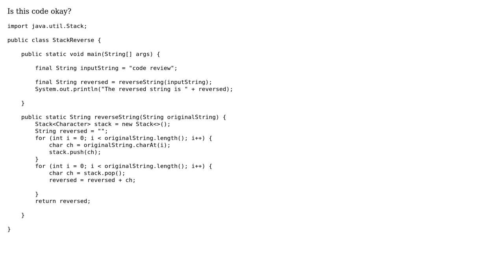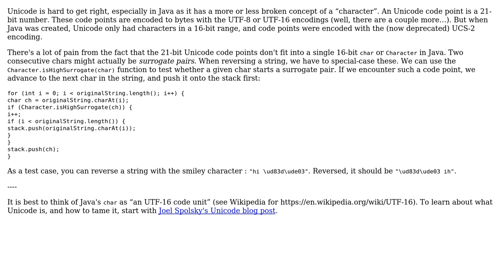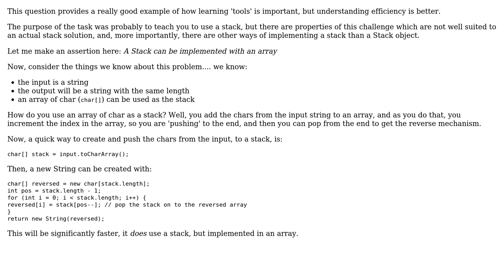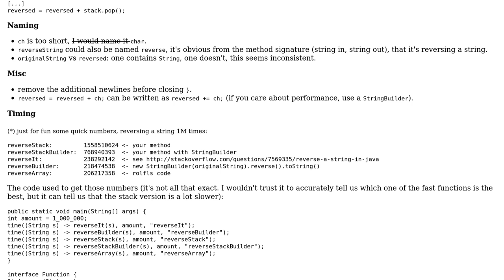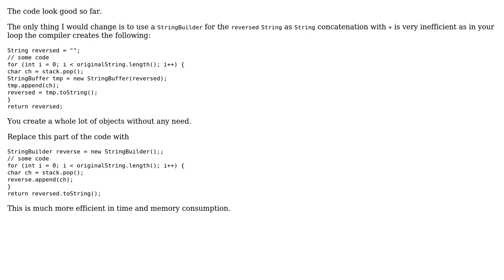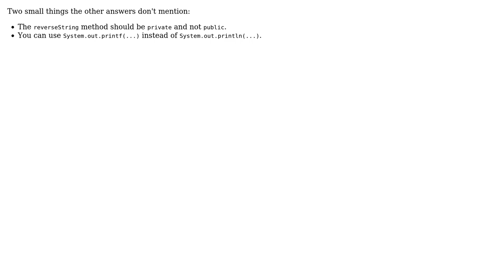Code Review: Reversing a String using Stack (6 Solutions!!)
Code Review: Reversing a String using Stack

With thanks & praise to God, and with thanks to the many people who have made this project possible! | Content (except music & images) licensed under CC BY-SA | Music | Images & others | With thanks to user Uwe Plonus user tim user rolfl user Jamal user dusky user Arun Prakash user Andrei Socaciu user amon and the Stack Exchange Network Trademarks are property of their respective owners. You are responsible for your own actions.